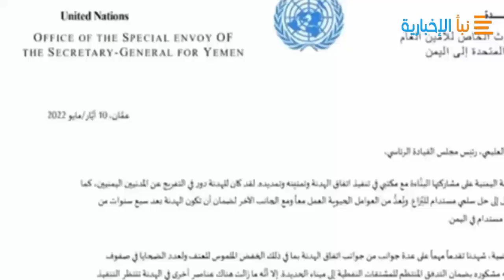صنعاء عاجل الحوثي يرسل رساله للمجلس الرئاسي بشأن عيد الوحدة في عدن بالفيديو؟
أكد نائب وزير خارجية حكومة صنعاء، حسين العزي، أن مجلس القيادة المشكل من السعودية أمام اختبار لاثبات حرصه على تثبيت الوحدة من خلال إحياء ذكرى تحقيقها باقامة مهرجانات في مدينة عدن الخاضعة لسيطرة المجلس الانتقالي جنوبي اليمن .
وقال العزي في تدوينات على منصة (تويتر): "يوم 22 مايو محطة أولى لاختبار مجلسهم، إنه معيار نسبي سيساعد على كشف ثلاثة أنماط على الأقل: كاذب مخطيء دوما ، كاذب يحاول ان يتظاهر بشيء من احترام نفسه، ثابت على مبدأه وإن أخطأ ".
وأضاف: "كمثال فإن كلنا يعرف أن مجلسهم لايملك أي دليل على صدق دعواه بأنه شرعية وممثل للجمهورية اليمنية ومع ذلك هذا الادعاء سيعني بالحد الادنى أن عدن يجب أن تشهد احتفالات رسمية ومهرجانات خطابية وأن نرى عدن تبتهج فعلا بهذا اليوم الخالد".
وتابع: "إذا حدث ذلك كنا أمام مجلس يحاول مشاركتنا الحرص على تثبيت الوحدة وهذا ايجابي وعلينا هنا أن نشكر الاخ عيدروس لاحترام هذا الثابت، فيما سيكون عليه مكاشفة الانتقالي بالحقيقة ودعوة جماهيره للتخلي عن الوهم وأن ينقل شكرنا لوعيهم الجديد وتحولهم الصحيح والايجابي".
وأردف: "أما إن خلت عدن من الشعلة ومظاهر البهجة الشعبية والرسمية، فاعلموا أنكم أمام مجلس تافه غير جدير بشيء ولا يعول عليه في شيء وعلى مطبليه (الهبل) قطع الشك باليقين وإدراك نه مجرد شكل فارغ إلا من الفضيحة".